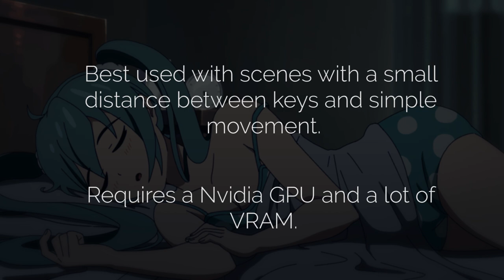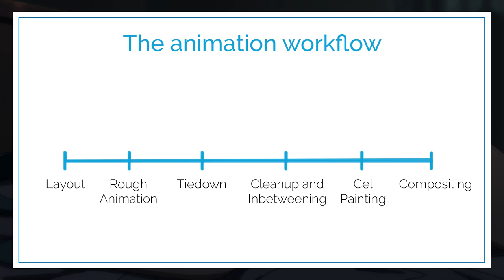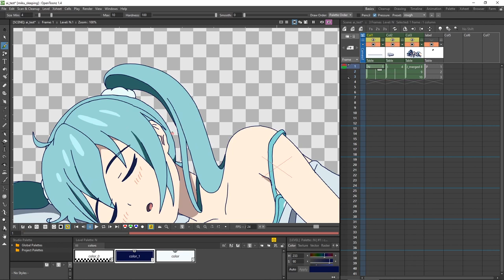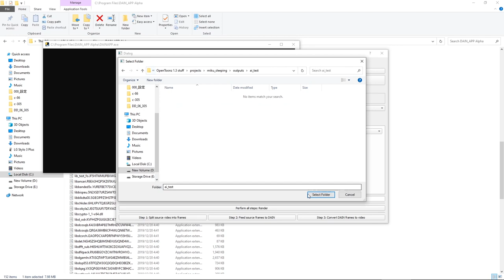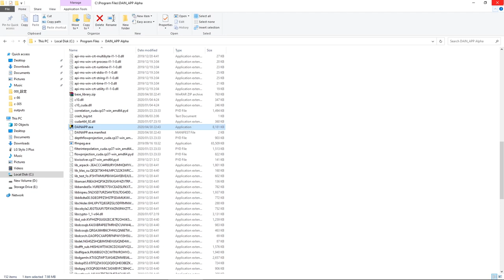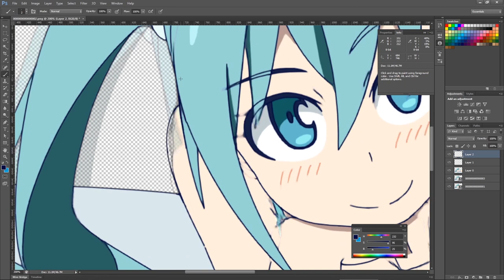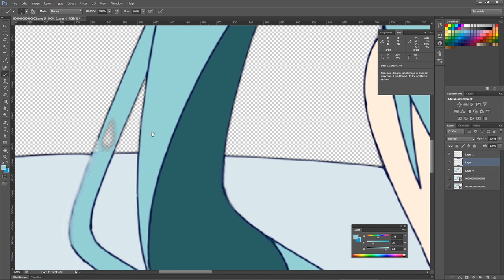Using the DAIN AI App to generate animation Inbetweens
A quick look at the possibility using AI to create inbetweens.

Music
Beco - Ameagari no fantasy
Beco - Raincoat